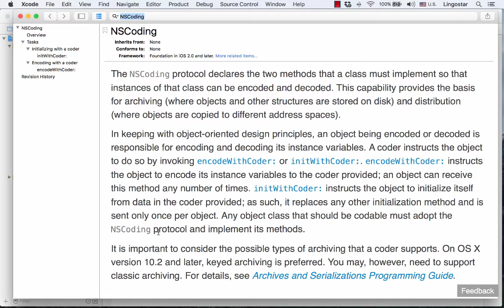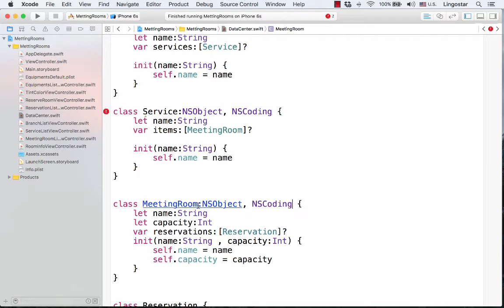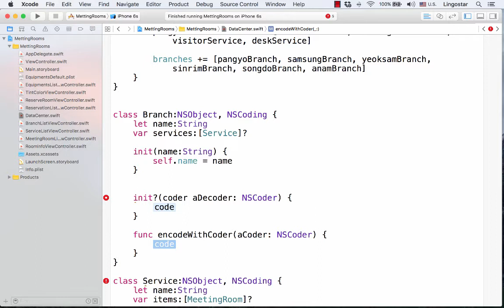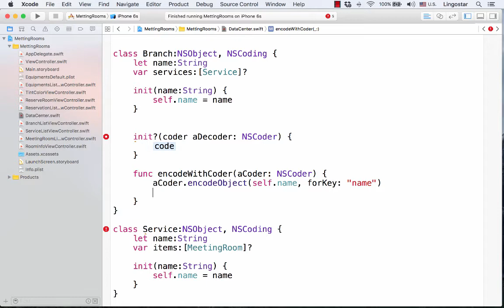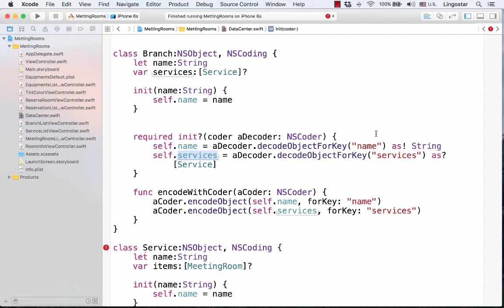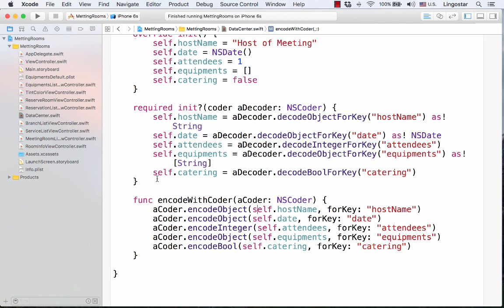[iOS Swift입문] Session8 6 아카이브1